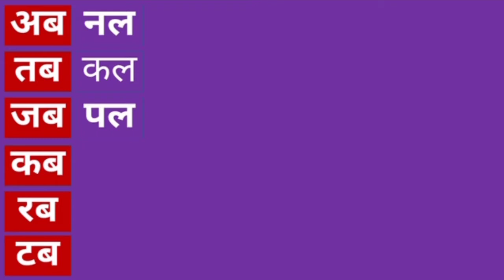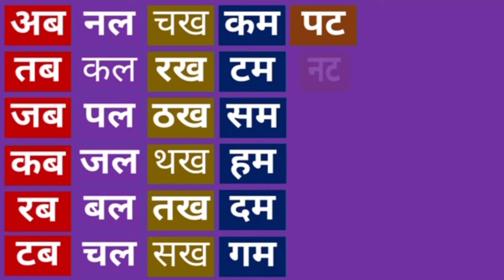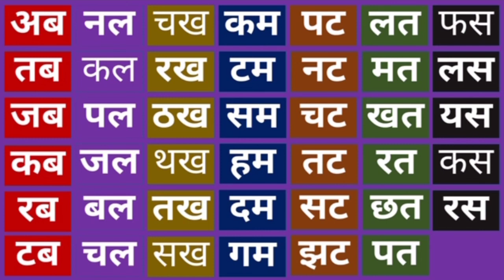दो अक्षर वाले शब्द दो अक्षर वाले सभी शब्द दो अक्षर वाले 50 शब्द two letter words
दो अक्षर वाले सभी शब्द ,
दो अक्षर वाले 50 शब्द,